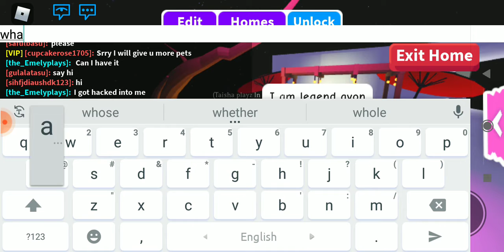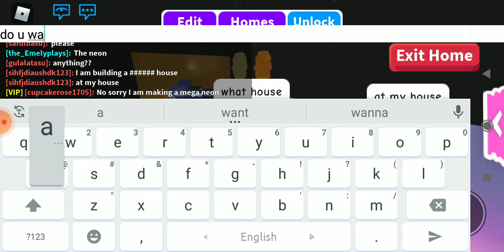doing a random build challenge with my friend Legend Avon!